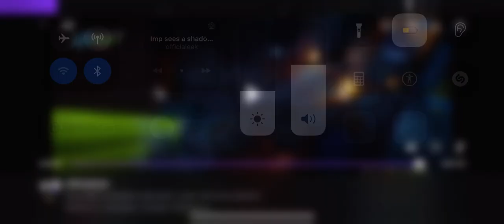All 50 snow gloves gw2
Twitch eekofficial🧟👍